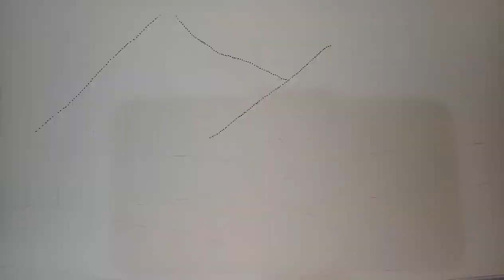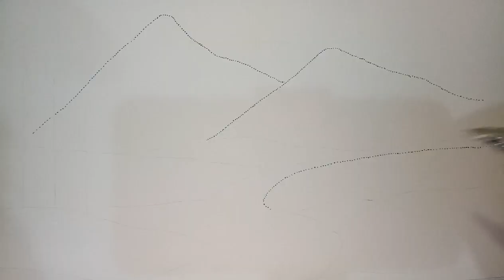Pointillism tutorial for beginner part 01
Pointillism using gel pen 0.3/0.5  part 01